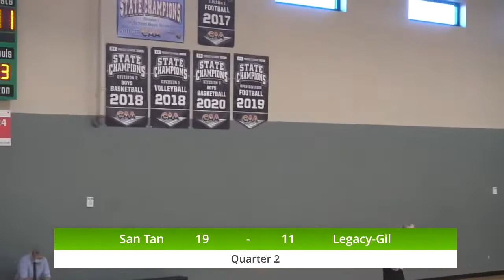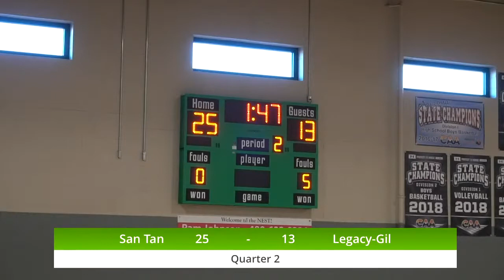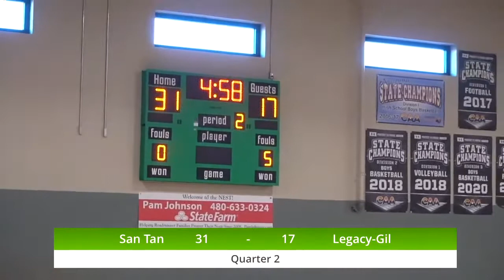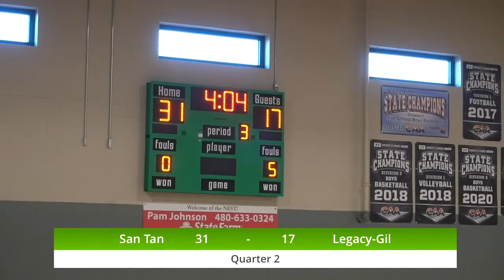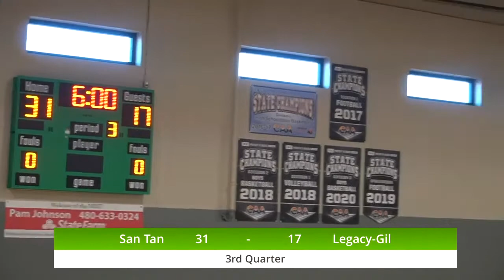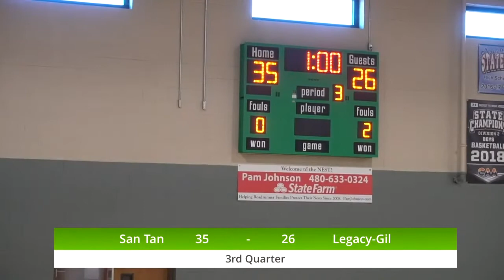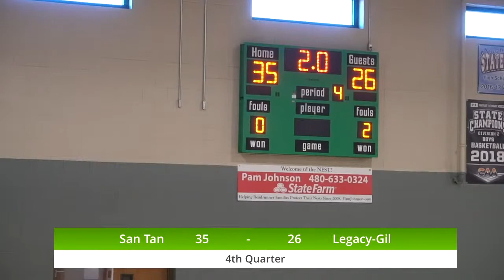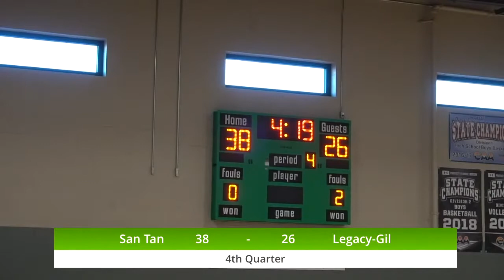STCS Junior High Basketball vs Legacy Gilbert